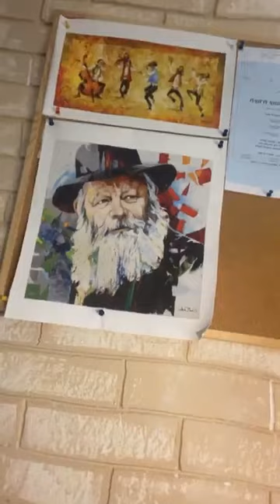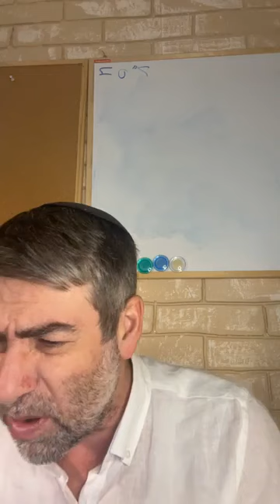✡ Ицхак Пинтосевич | Урок за установление мира. 15.06.2022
Алгоритм исцеления души и тела - какой решающий шаг? Злоупотребление какими негативными качествами и действиями ведет к болезням души?
Этапы: принятие и желание выздороветь, понимание возможности, упование на Творца.
Почему мы живем в самое трудное время и в чем заключается требуемое от нас самопожертвование?
Что заключено в словах Вс-вышнего "Как вы говорили Мне, так Я сделаю вам", и что Он сделал после жалоб народа, который подстрекали разведчики?
Жалобы и негативные установки человека формируют реальность, в которой он находится.
Почему в пустыне погибли мужчины от 20 лет? Что происходит с личностью юноши в период от 13 до 20 лет? Почему скитания в пустыне продолжались именно 40 лет?
Что сказал Моше народу после произошедшего и почему люди его не послушали?
В чем была причина разрушения Второго Храма и как еврейский народ учился сплоченности в течение всех последующих столетий?